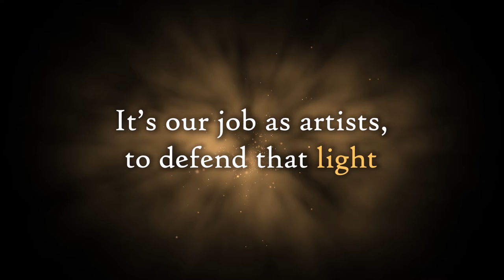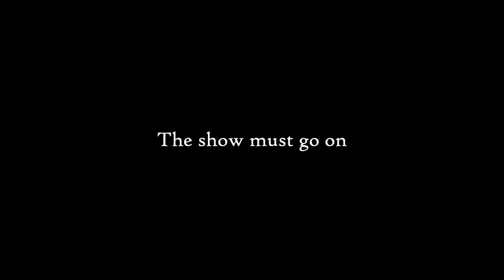BRHS Art Matters Showcase Created by Keith Cohen